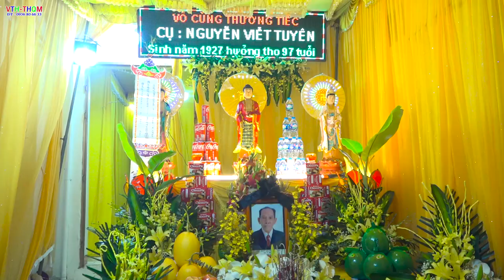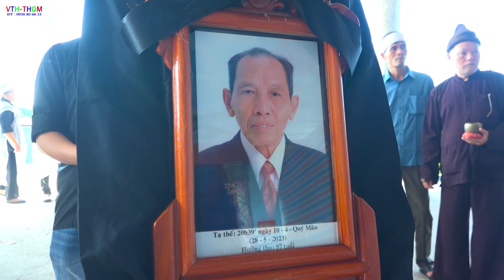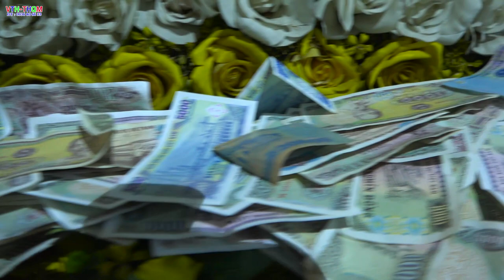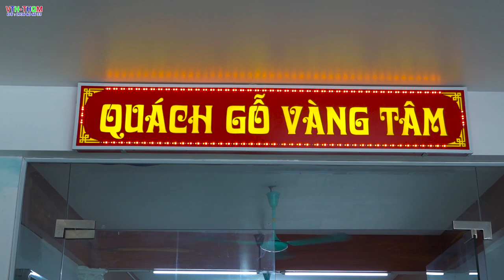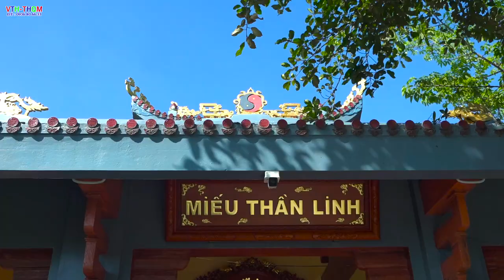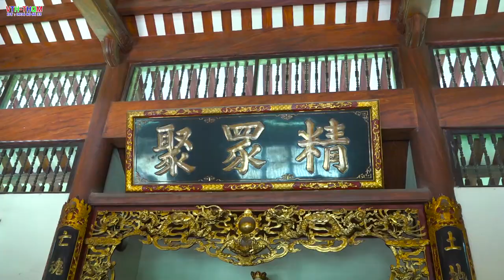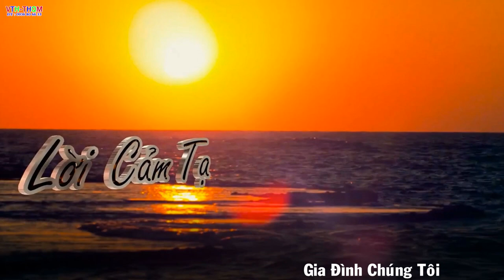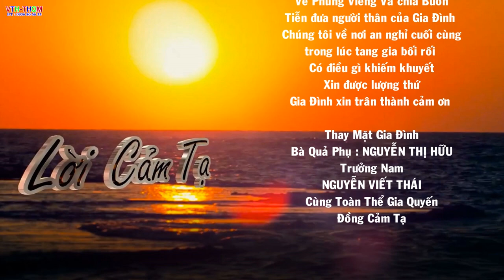Lễ tang cụ Nguyễn Viết Tuyên 97 tuổi _ p2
Lễ tang cụ Nguyễn Viết Tuyên 97 tuổi , số 4 đường nguyễn du , khu phố vọng cung , Phường quang trung ,Thành phố hưng yên  .Cụ mất vào hồi 20h 39 phút ngày 28/05/2023 ,Tức 10/04 Quý Mão , Cụ được chính quyền khu phố vọng cung ,Cùng họ nội họ ngoại ,Các con các cháu tổ chức long trọng, Lễ tang theo phong tục khu phố ,Phần mộ cụ an táng tại nghĩa trang chùa diều...
Xin chia buồn cùng gia đình ...

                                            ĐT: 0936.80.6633